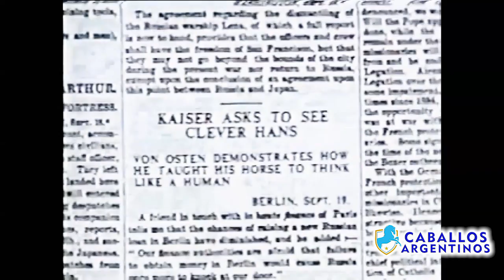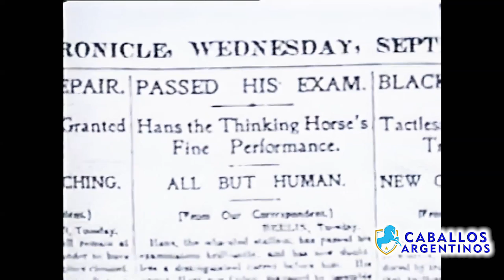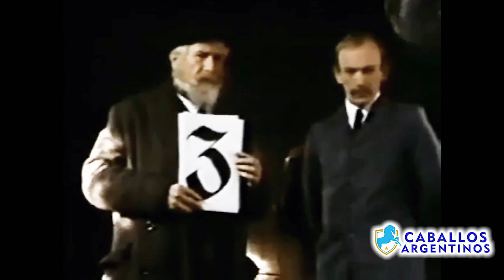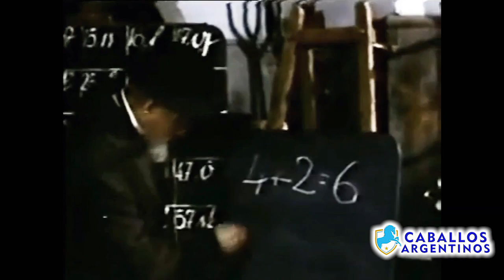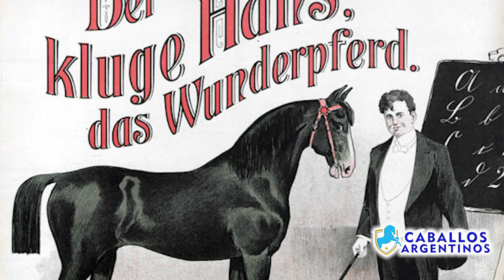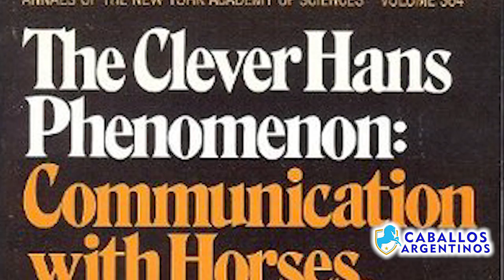HANS el caballo matemático - Luciano Marelli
Luciano Marelli nos comparte esta maravillosa historia que nos ayuda a aprender sobre las increíbles cualidades de los caballos.